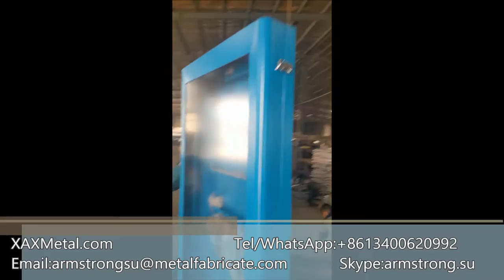55 inch ArmStrong® custom design vertical outdoor enclosure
A: Xiamen, China, 361023
Skype: armstrong.su

Feature
① High security. provide impact/theft/vandalism resistance
② Five years stolen refund warranty
③ Ideal for both outdoor TV protection and indoor digital signage defense
④ Universal for any standard Plasma, LCD or LED flat screen television
⑤ IP65 rating, waterproof
⑥ 10 fans cooling system, 4 extra fans for front screen of TV
⑦ Digital temperature control system. The fan-cooling system turns on only when 27C.
⑧ Surge protected power means no nasty shocks
⑨ Tempered shatterproof glass panel 6.0mm thickness (no polycarbonate which is easily worn out after 6 months sunshine)
⑩ Standard VESA mounting bracket. Wall mounting and ceiling mounting available
⑪ Mounting bracket for player and controller
⑫ 2 unit 35kg hydraulic support rods on cover provide easy assembly
⑬ Plug and Play installation makes set-up a breeze.
⑭ Extra compact and slim form factor - 125 mm max depth
⑮ AC Input 100-240v, 50-60Hz

Options available
① IR control accessible (Infrared radiation)
② ±15°tilt wall mount / Ceiling mount bracket
③ Heaters fans to dry off condensate water
④ Air-condition
⑤ Anti-reflection glass
⑥ 5Wx2 speakers
⑦ Anti-theft lockable wall mount
⑧ TV overheat protection
⑨ Wifi GSM signal antenna extension

outdoor advertising
advertising display
advertising player
Waterproof TV enclosure
Ip65 LCD enclosure
Weatherproof led enclosure
Outdoor waterproof TV enclosure
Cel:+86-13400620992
Skype:armstrong.su
outdoor advertising
advertising display
advertising player
Waterproof TV enclosure
Ip65 LCD enclosure
Weatherproof led enclosure
XinAnXia Metal Product Co., Ltd.
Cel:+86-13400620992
Skype:armstrong.su

advertising
Display
media player
tv
led
lcd
monitor
telivision
plasma
signage
lcd display
led player
kiosk
enclosure
Cabinet
housing
cover
case
casing
crust
envelope
outer
capsid
shelf
totem
shell

weatherproof
IP65
indoor
exterior
IP55 IP66 IP67
Nema 3x Nema 4x
dust proof dustproof
water resistant weather resistant
shield
safe
defense
Guard
security
steel
metal
protec
protect
anti-theft
anti-steal
Five years stolen refund warranty
fans cooling
Digital temperature control
shatterproof
impact theft vandalism resistance
tv shielf thetvshield
Apollo Enclosures
SunBriteTV Sun bright tv
storm shell tv stormshelltv
protectTV
true outdoor
Peerless tv
AI Fresco series
Train stations, bus stops, subway, Restaurant patios,
Sports stadiums, race tracks
pub gardens,café
Schools, educational institutes,Industrial areas
information kiosk interactive kiosk
led signs
digital menu boards
digital menu display
digital photo display
digital photo
TVW-A
DuraTek
alfresco
amagadTV
Anti-Glare
Affordable
Lightweight
Tamper Proof
DTS solution
DTS solution
The TV Shield
deertv deer tv
iconnect-group
Séura Outdoor TV
SéURA OUTDOOR TVS
ProEnc enclosures
Ligature Resistant
ApolloTV Enclosure
Impact Proof Shield
Simple Installation
secure TV enclosure
tv-amo tvamo tv amo
Highly Secure Design
Security Screw System
thetvshield tv shield
ollashield olla shield
LCD Guardian TV Enclosure
Anti vandal LCD enclosure
TV Enclosures LCD Guardian
Shade Series 55" Outdoor TV
Digital menu board housing.
stormshelltv storm shell tv
Outdoor Hidden TV lift fuitue
Computer Enclosure PC Defender
Shatter-Resistance & Durability
Residential Outdoor TV Enclosures
DuraTek Solutions Secure TV Cover
sunbritetv sun brite tv sun bright
Commercial & Professional Enclosures
Anti-burglar systems, secures display
Protective LCD housings & Digital signage.
Affordable Weatherproof Outdoor TV Enclosure
Exchangable Air filters keeps interion dust free
Digital signage solutions including AV enclosures
invented with the residential consumer market in mind.
Turn Any Standard TV, Digital Display or Digital Sign into a Weatherproof, Protected, Touch Screen
Suitable for hospitals, mental institutions,
Suitable for correctional facilities,
Suitable for care homes, schools and more.